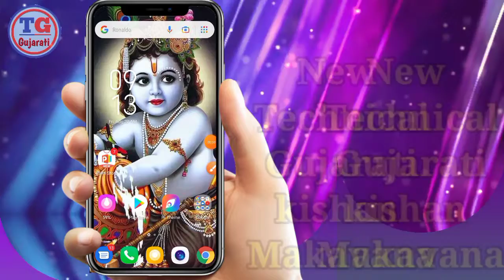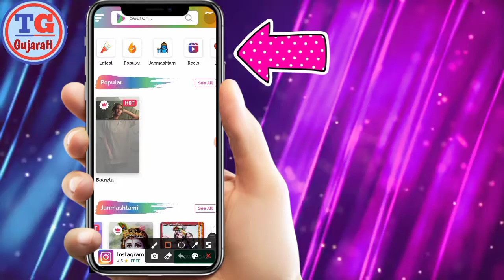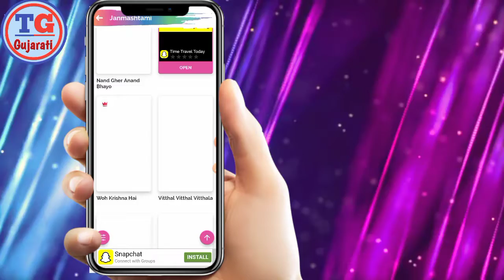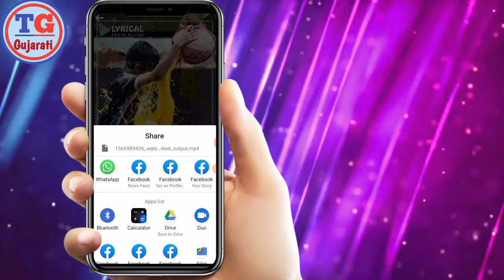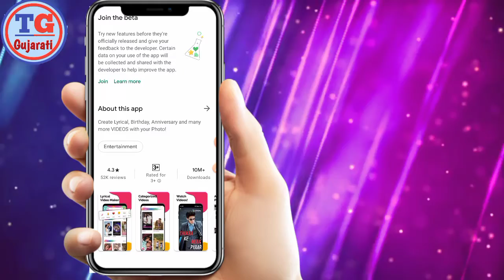કુષ્ણ જન્માષ્ટમી WhatsApp status 2021 || New Technical Gujarati | janmashtami status Gujarati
kishan Makavana

JanmashtamistatusGujarati 2021